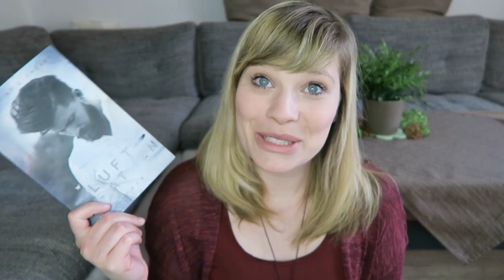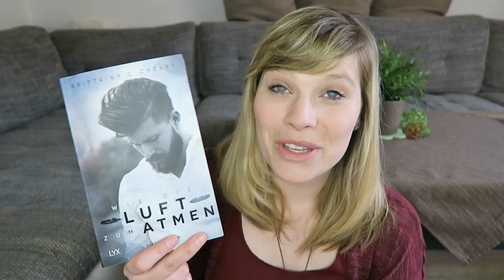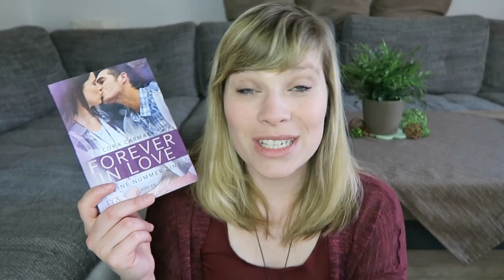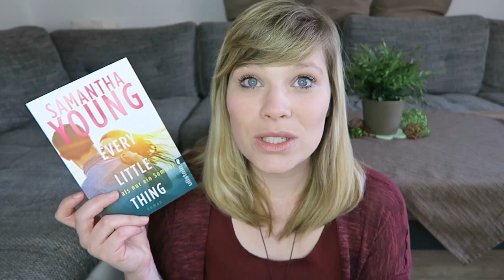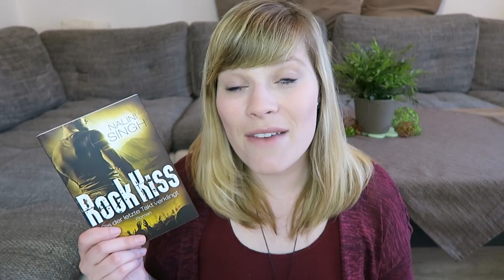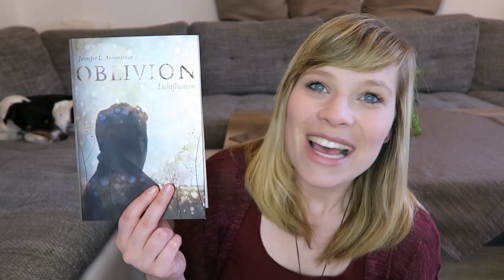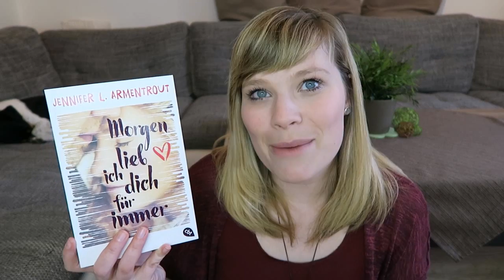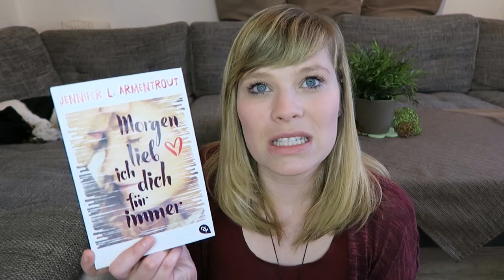Mein Lesemonat März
Ich habe mal ein Produktset für euch erstellt zum Lesemonat, wen euch die Aufmachung gefällt sagt mir Bescheid, dann mach ich das öfter mal :D:

Ansonsten hier die üblichen links zu den gelesenen Bücher:

Wie die Luft zum Atmen - Brittainy C. Cherry

Rock Kiss - Bis der letzte Takt verklingt - Nalini Singh

Als ich dich suchte - Lauren Oliver

Morgen lieb ich dich für immer - Jennifer L. Armentrout

Forever in Love - Meine Nummer eins - Cora Carmack

Dare to Love 8 - Einmal und immer wieder - Carly Phillips

Every Little Thing - Mehr als nur ein Sommer - Samantha Young

This New World (New World Chronik 1) - Laura Newman

Daughters of Darkness - Scarlett - Bianca Iosivoni

Daughters of Darkness: Lara - Bianca Iosivoni

Schattentraum: Vor dem Lichtglanz - Mona Kasten

Vier Brüder: Aiden - Rose Bloom

Ein Gratis Hörbuch von Audible: